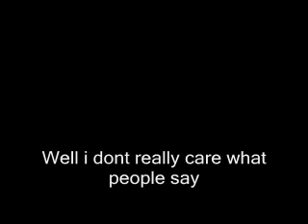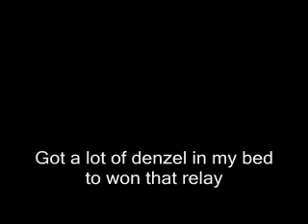Sean Paul like glue translation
translation of sean pauls like glue